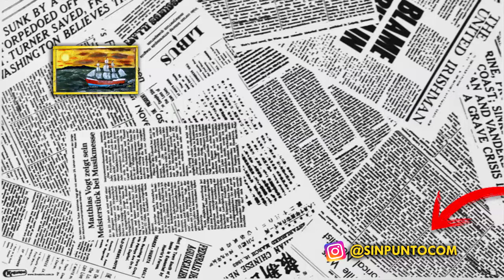ENTREVISTAS DIVERTIDAS: ¿Qué es un GAMER?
Hoy salí a preguntarle a los ancianos  del sector donde vivo si sabían que era un GAMER, muchos de ellos desconocen este término porque no están al día de lo que sucede en la red ya que no crecieron con facilidad de acceso al internet.

Comparte la publicación de este vídeo que esta en mi página:
  (Debes seguir la cuenta)

Ó Menciona a 3 personas en la publicación referente al video en el INSTAGRAN @SINPUNTOCOM: